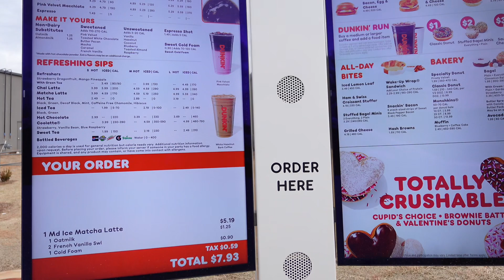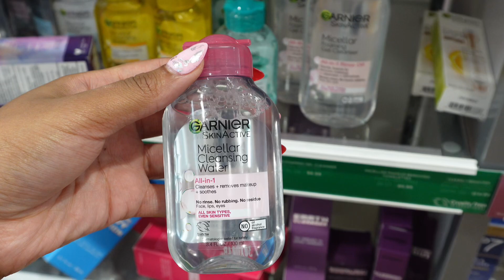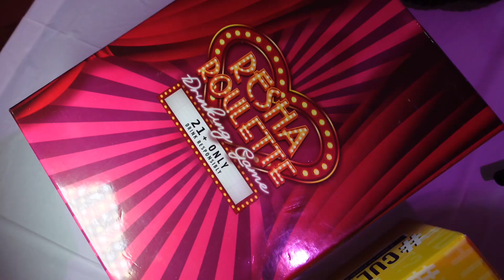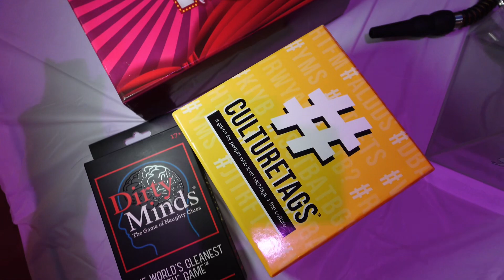GRWM+ GALENTINE+ RESHA ROULETTE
SUB,COMMENT,LIKE